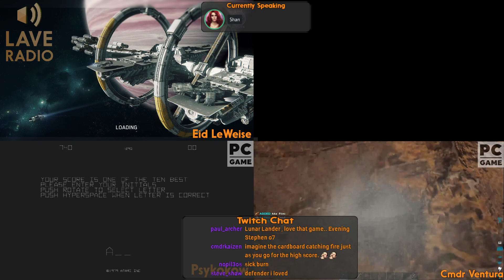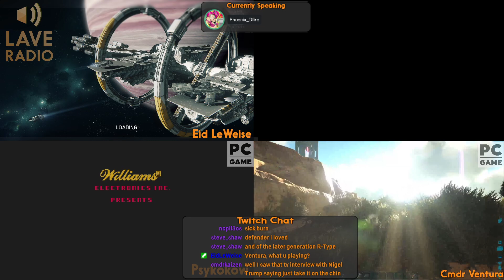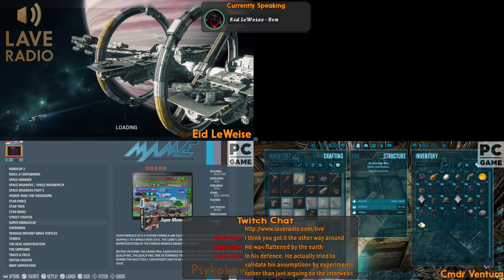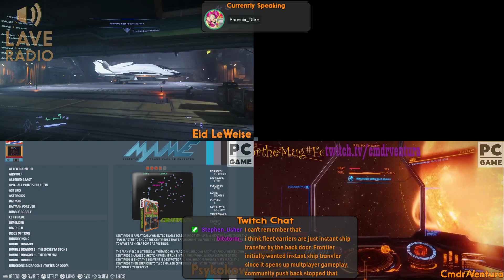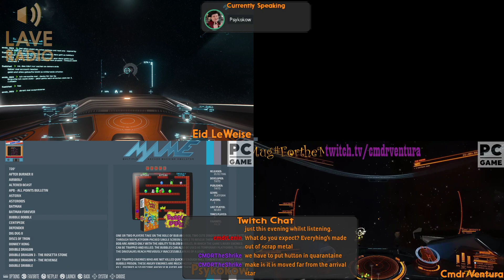Lave Radio Episode 283 "We Seek Elite Feet” – 10/03/2020